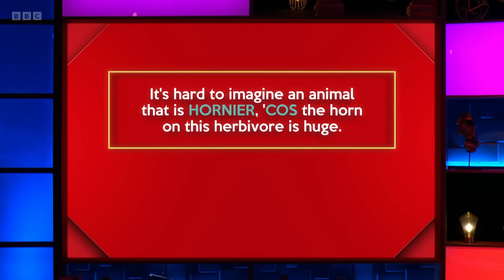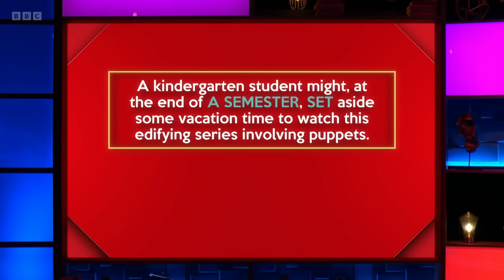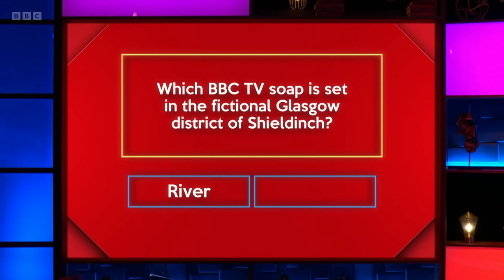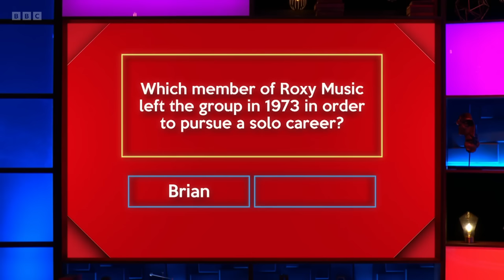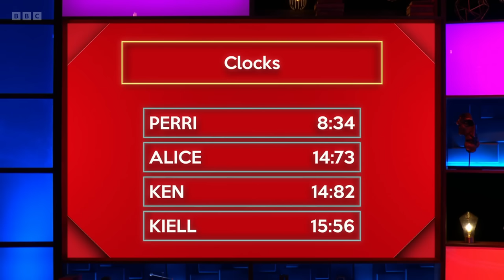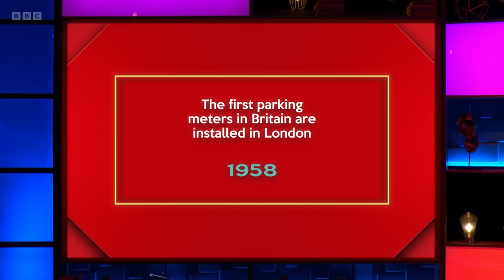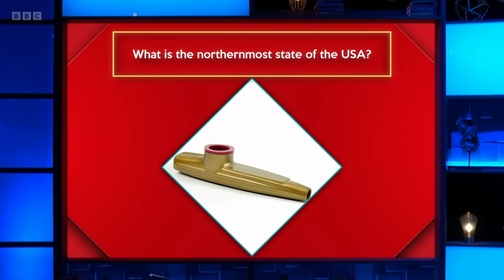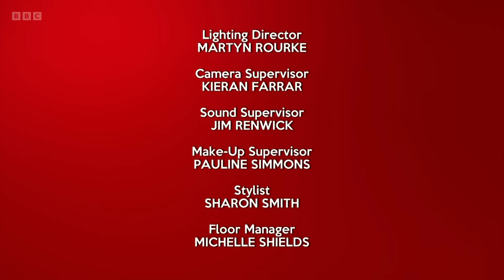Richard Osman's House of Games - S07E02 (26 Sep 2023)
Ken Bruce, Alice Roberts, Perri Shakes-Drayton, Kiell Smith-Bynoe

Every day this week, celebrity contestants Ken Bruce, Alice Roberts, Perri Shakes-Drayton and Kiell Smith-Bynoe take on a series of quiz rounds selected by the host, quiz legend Richard Osman.

Series 7 Episode 2 (m001qwyf) (hd)